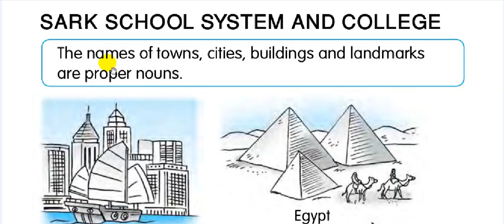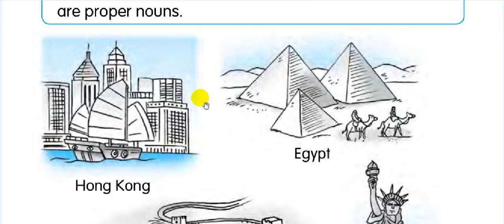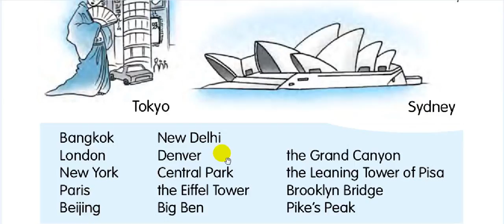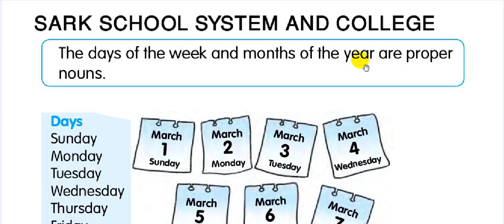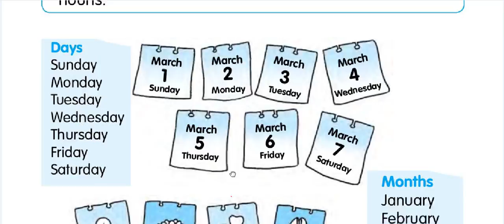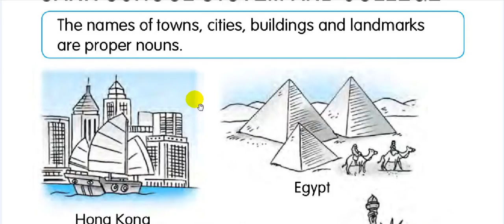8 Proper Noun